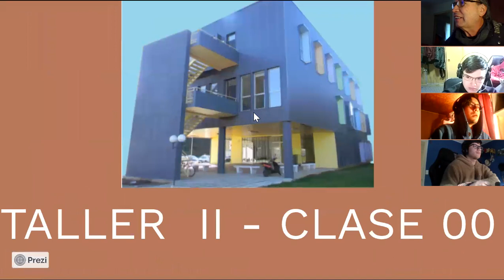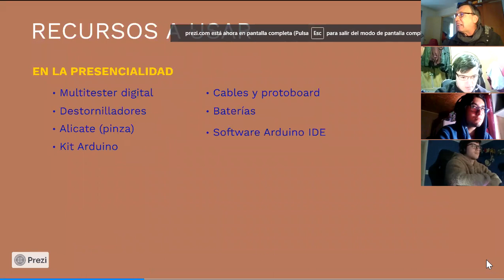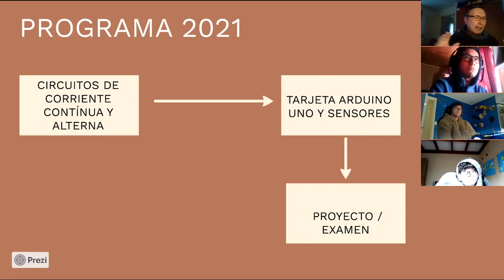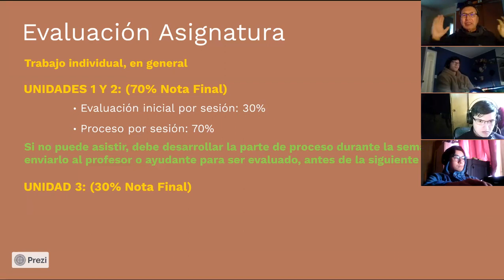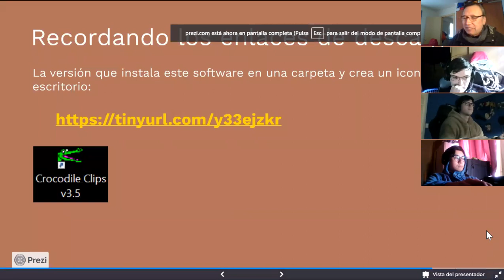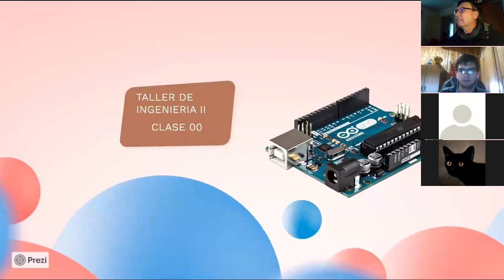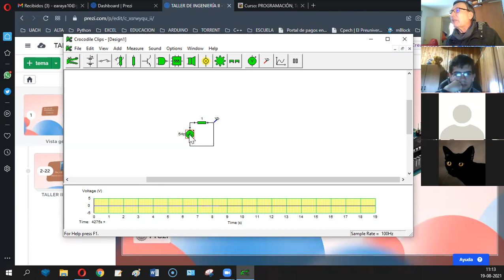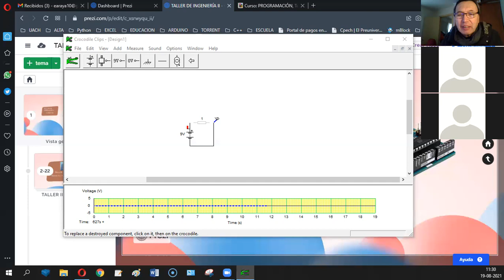[INFO083] CLASE AGOSTO 19